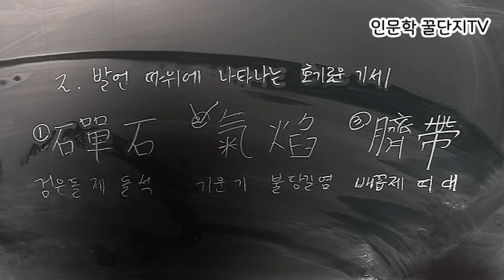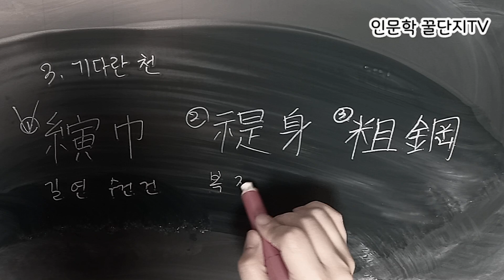한자급수시험 한자공부 특급 한국어문회 한자교육진흥회 대한검정회 한자어 한자쓰기 한자퀴즈 호기